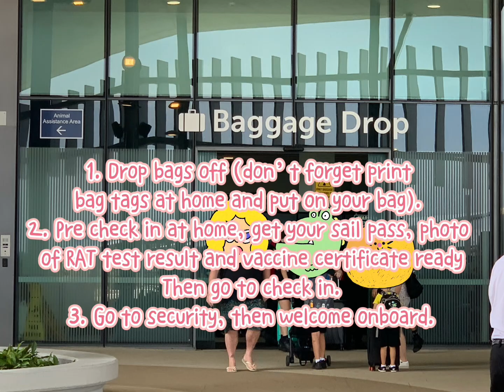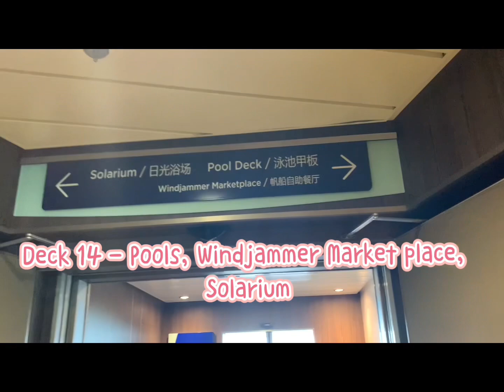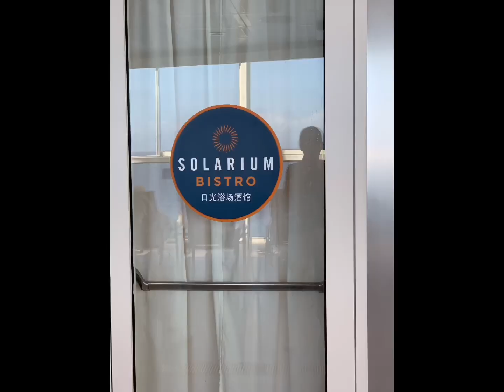4 days 3 nights BNE-BNE Cruise @Royal Caribbean quantum of the sea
Our recent cruise with bunch of friends who are the first time cruisers.